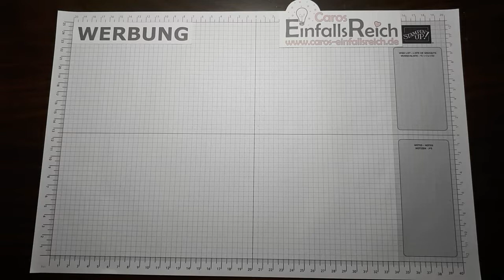So viele Ideen | Swaps vom Team-Treffen im Juli 2021 | Stampin' Up! Team Claudia Ficht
Ich habe sooooo viele tolle Ideen von unserem Team Treffen am 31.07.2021 mitgenommen! Die hübschen Swaps, die ich von den anderen Mädels bekommen habe, zeige ich Euch hier!